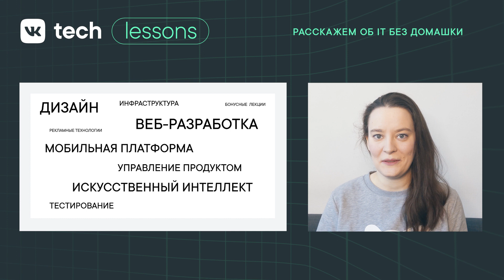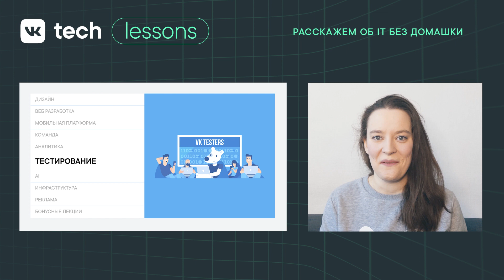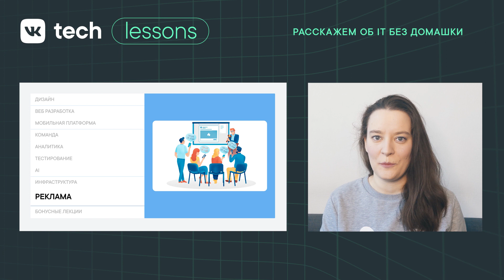VK Tech | Lessons — «О курсе», Лида Перовская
VK Tech | Lessons — образовательный курс для школьников, которые хотят узнать об IT больше 🔥

В первом выпуске Лида Перовская, менеджер образовательных проектов VK, расскажет о профессиях в IT и командах ВКонтакте, а также о структуре курса, которую она сама и составила.

Подробнее о курсе: vk.cc/avSZqL